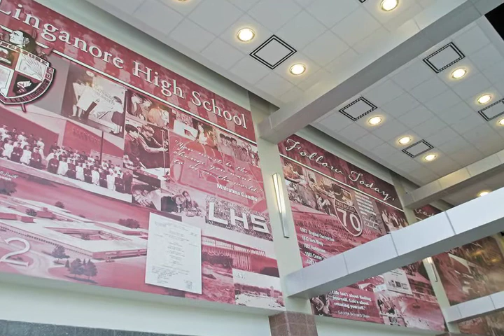The Promise of Public Education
Public education holds out a promise for every member of our society. It represents the commitment we make to our young people. In this segment, Superintendent Terry Alban highlights FCPS work to make good on the promise of public education.